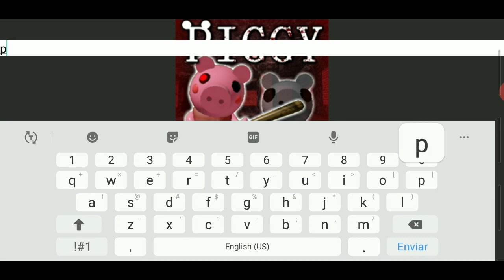COMO CREAR UN MAPA EN PIGGY CASAS, CARROS, OBBYS Y MAS (PIGGY PARTE 2) NUEVA ACTUALIZACION 2020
ROBLOX CRIMIAMIGOS